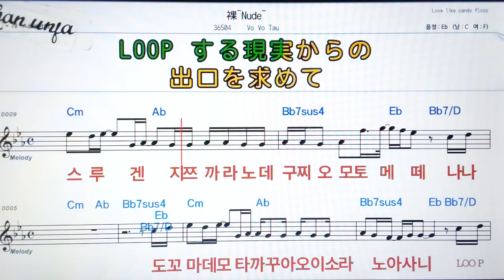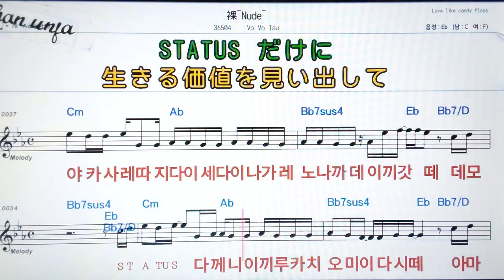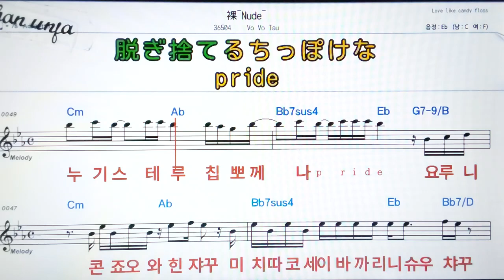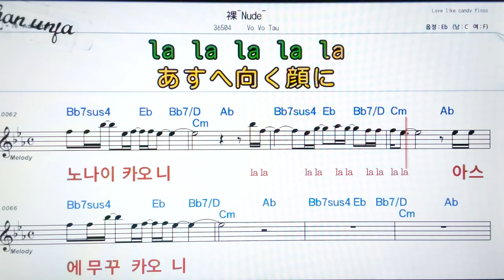하다까누드/Vo vo tau💖日本の曲( 한글 발음)악보, 코드, ,가사,Karaoke*카라오케 반주